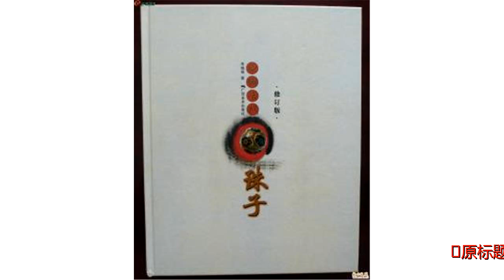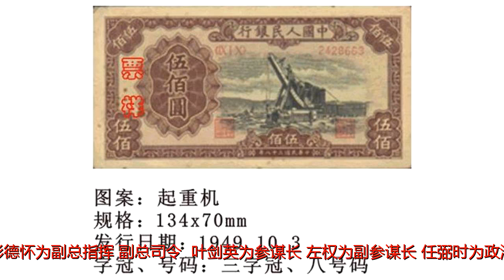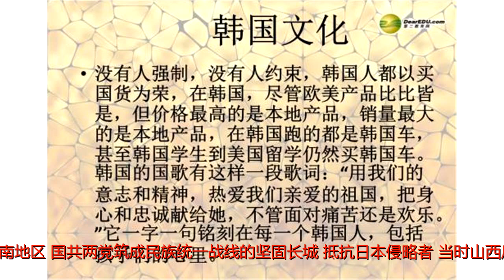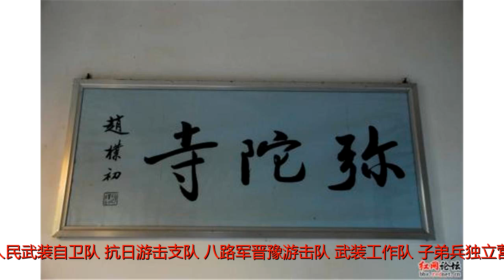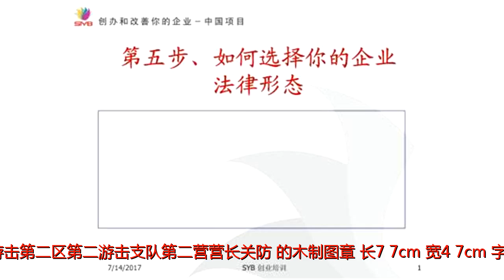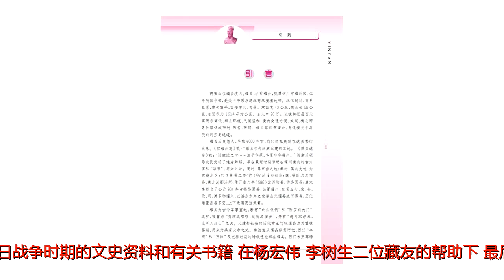一枚关防印章的背后故事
原标题：一枚关防印章的背后故事1937年卢沟桥事变后，日本帝国主义发动了全面侵华战争，在中华民族的危急关头，中国共产党以毛泽东为主席、朱德和周恩来为副主席的中共中央革命军事委员会与国民党谈判达成协议，将工农红军改编为国民革命军第八路军，1937年9月11日改称为第十八集团军，但习惯上仍称八路军。朱德任八路军总指挥（总司令），彭德怀为副总指挥（副总司令），叶剑英为参谋长，左权为副参谋长，任弼时为政治部主任，邓小平为副主任。下辖一一五师、一二O师和一二九师，1937年11月开赴山西抗日前线，之后一二九师挺进晋东南地区。国共两党筑成民族统一战线的坚固长城，抵抗日本侵略者。当时山西属第二战区，第二战区司令长官是山西军政头目阎锡山，副司令长官是兼前敌总指挥、国民党的高级将领卫立煌，另一位副司令长官就是十八集团军即八路军总司令朱德。在抗日战争初期，山西境内主要的抗日武装是八路军和国民党政府军。随着战争形势变化，八路军在中国共产党的正确领导下，紧紧依靠人民群众日益壮大，成为抗日队伍的主力军。随着抗日根据地壮大，人民地方武装力量从无到有、从小到大迅速发展起来，如壶关县在1937年~1942年就成立了8个武装团体，分别是牺盟游击队、抗日模范队、人民武装自卫队、抗日游击支队、八路军晋豫游击队、武装工作队、子弟兵独立营、壶关县独立营。在中国共产党领导下，各级人民地方武装，以及遍布广大农村厂矿的民兵组织，紧紧依靠广大人民群众，为夺取抗日战争的胜利，做出了不可磨灭的贡献。笔者最近在城隍庙古玩市场收集到一枚“第二战区游击第二区第二游击支队第二营营长关防”的木制图章，长7.7cm，宽4.7cm，字体为篆体，木质为梨木。经反复查阅关于抗日战争时期的文史资料和有关书籍，在杨宏伟、李树生二位藏友的帮助下，最后确认为是中共党员、壶关县牺盟会特派员、抗日民主政府县长张恒业领导的壶关县抗日游击支队的印章。山西牺牲救国同盟会（简称牺盟会），1936年在太原成立，是以薄一波为代表的中国共产党人同阎锡山特殊形式的山西抗日民族统一战线组织。1937年5月，山西牺盟总会派张恒业为壶关县牺盟会特派员，不久又派姚希圣等进步青年到壶关积极发展组织，在县城西街成立了山西牺牲救国同盟会壶关分会，张恒业为主要负责人，主要工作是宣传抗日，发动群众，发展牺盟会会员，同时在固村等地发展党组织，组织抗日武装——抗日自卫队，配合八路军打游击。1937年10月，中共党员、壶关县牺盟会特派员张恒业任县抗日民主政府县长，名义上还是阎锡山的政权，实际已为共产党领导。1938年3月中旬，自卫队与公安局武装警察进行合编，组建了壶关县抗日游击支队，对外称第二战区行营游击第二支队，县长张恒业兼任支队长，公安局长李如松兼任副支队长，高体乾任支队参谋长，县工会书记冯克心兼任支队政治部主任，下辖3个大队，9个中队，共800余人；3月底，抗日游击支队列为晋东南抗日游击第一支队，张恒业兼任支队长，高体乾为参谋长；4月初，晋东南特委决定，以游击支队为主与陵川、平顺县部分游击支队合编为八路军漳南游击大队，支援豫北抗战，当月中旬转战到河南林县，后编入八路军赵基梅大队，5月改编为山西保安第九团。壶关县抗日游击第二支队，从1938年3月组建距今已74年了。我们重温这段历史，仿佛回到了抗日战争的艰苦岁月，我八路军和太行儿女为抗日战争的胜利做出了巨大的牺牲和重大贡献，党和人民永远不会忘记。这枚木制图章是一件珍贵的革命文物，对进一步研究晋东南抗日战争史提供了实物依据，对开展爱国主义教育有极其重要的作用。